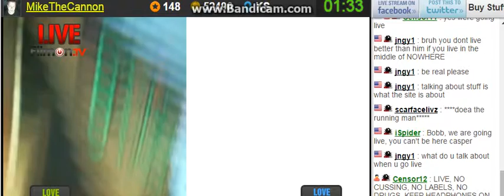MikeTheCann0n Vs Jenann